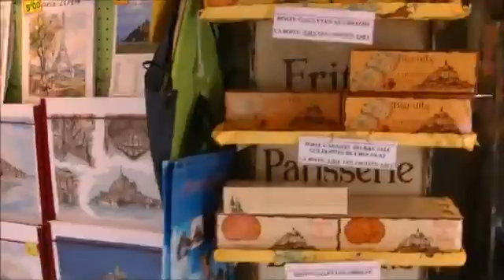フランス：モンサンミッシェルの城下町に広がるお店街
フランス：モンサンミッシェルの城下町に広がるお店街です